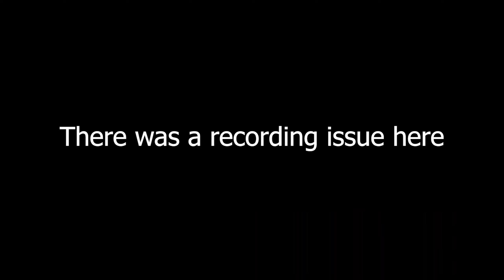Poppy Playtime - Chapter 3 - Deep Within the Factory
Finally! after so long, I'm so excited to play this game again!

I had lot's of technical issues recording this episode and I'm so glad I managed to eventually fix them and put this out to you guys!

Let's see what's in store for us :)